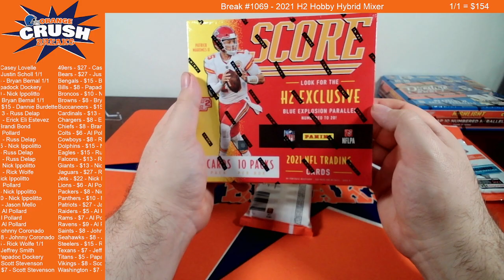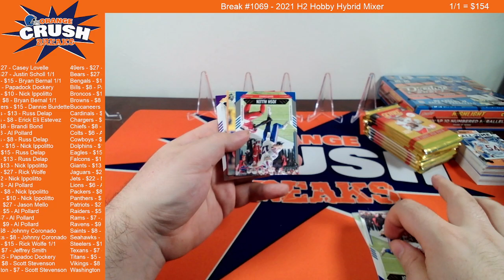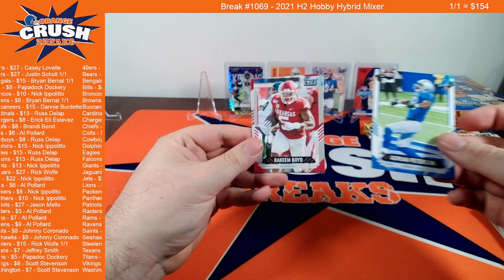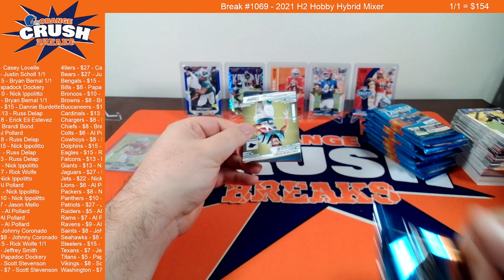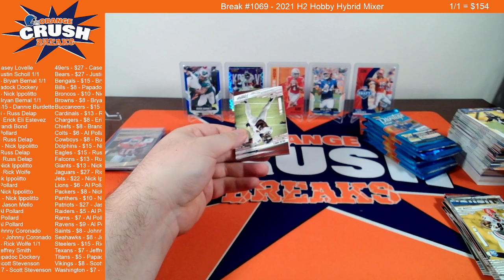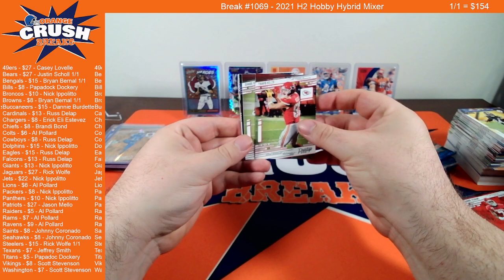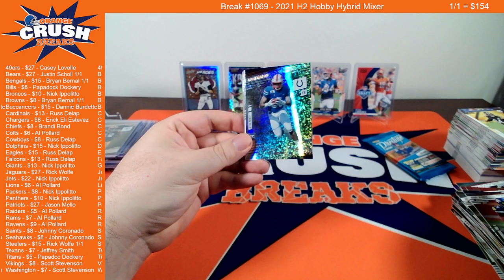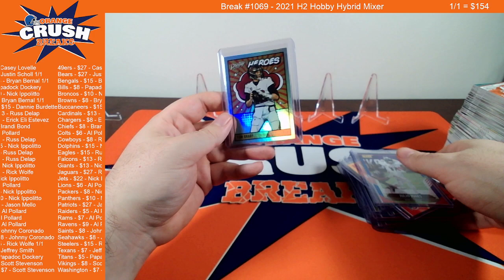2021 H2 Hobby Hybrid Mixer [FB BREAK #1069]